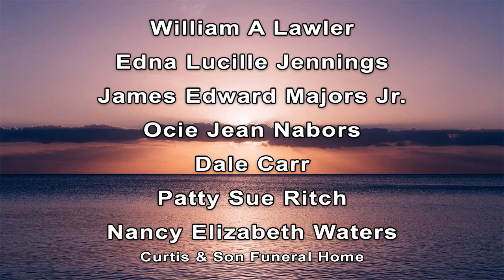Daybreak Obituaries 09/02/2021